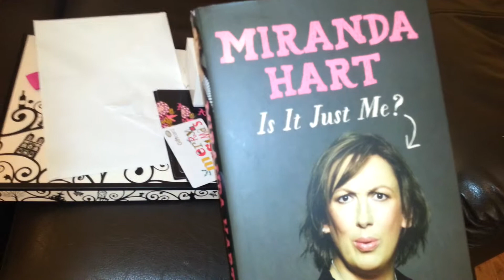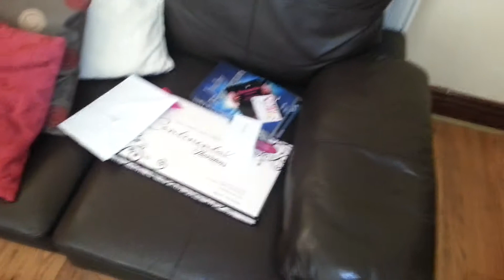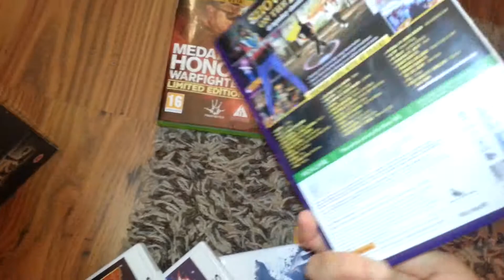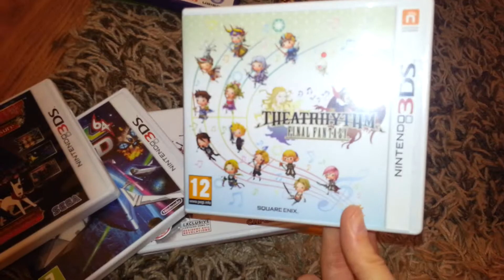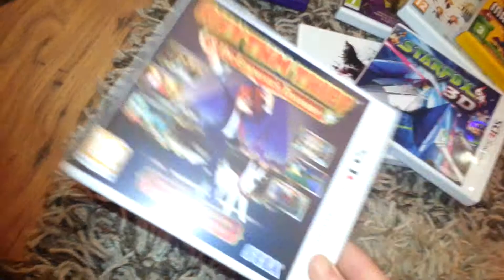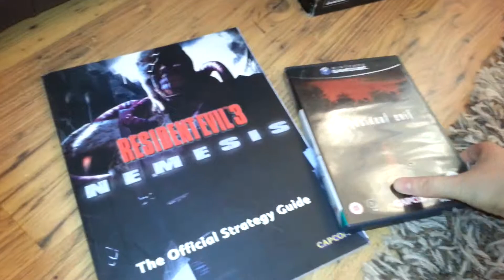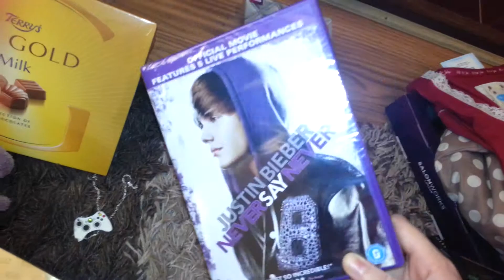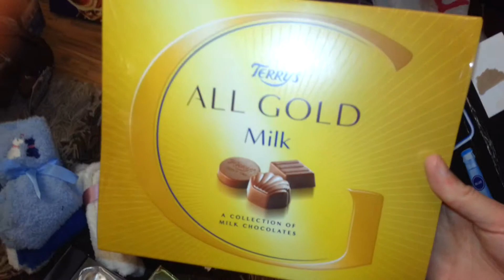Christmas Special 2012 (Read Description)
Hey everyone! Hope you had a fantastic Christmas 2012!
Note... that I do have a cold in this video so my voice sounds a bit strange and i am bit breathless. thanks!
Also please be kind with your comments and not 2 harsh thanks..
The video has not been created in the purpose of showing off in anyway and has been requested by a few of my subscribers :) Thanks ;)